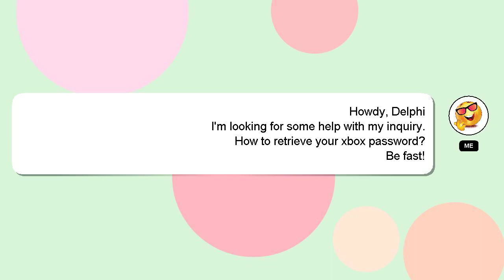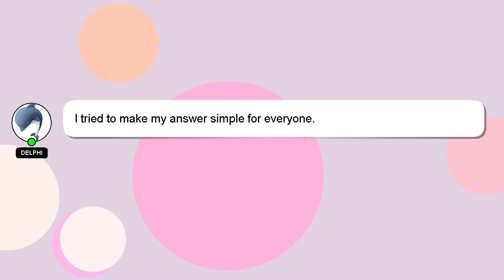How to retrieve your xbox password?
A brief introduction of myself, Greetings, my name is Delphi. Let me assist you in answering any questions you may have. - How to retrieve your xbox password?

I welcome your comments and chats if you have more detailed queries. Your answer will be recognized and valued, and I will 'heart' it to show my appreciation.

*2 What we are experimenting :*